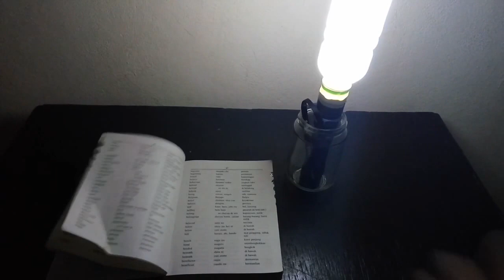3 Amazing ideas with Plastic Bottle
REUSE PLASTIC BOTTLE,RECYCLE PLASTIC BOTTLE!!!